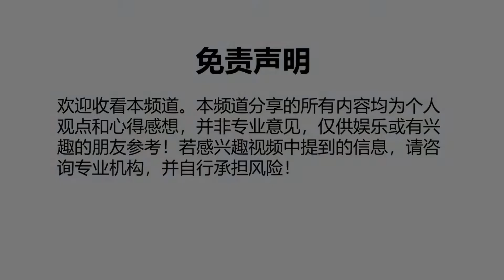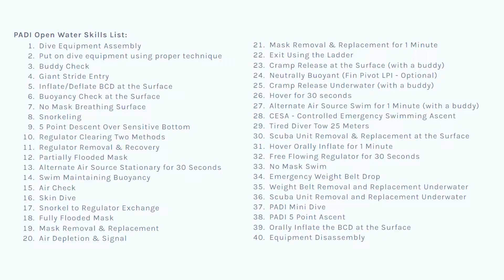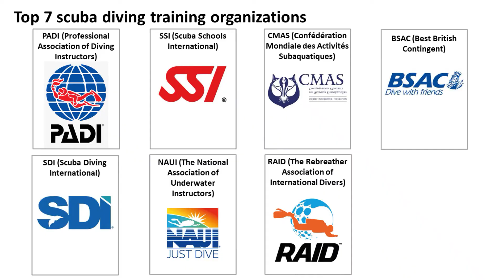玩在佛州--Scuba Diving水肺潜水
佛州有着世界上第三大珊瑚礁生态系统，是潜水的天堂。本视频介绍佛州一大娱乐项目--Scuba Diving即水肺潜水